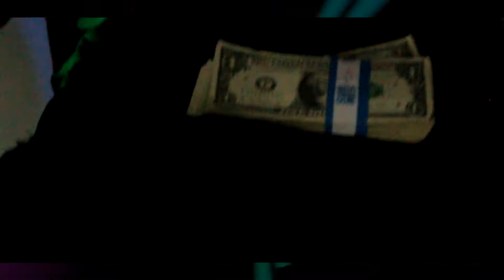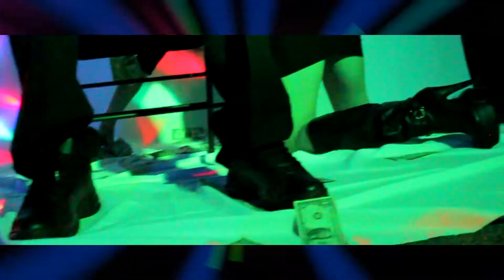YEN FAM - VIP SECTION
VIP SECTION B¥ ¥EN @YENFAM
PRODUCED BY UNPHAMOUS
CHOPPED BY @RAVENKAPONE (NIGHT LYFE FILMZ)
FB @YENFAM @STRIPPERSANDALLDISYEN @YENFAM ALLDISYENRECORDS